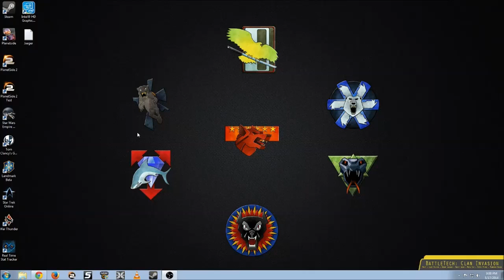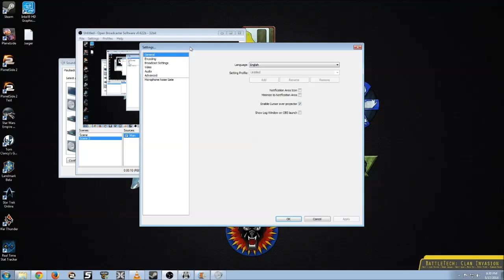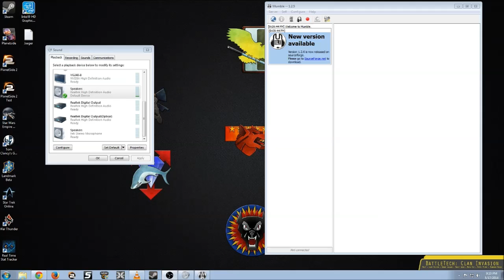How to Separate/Exclude Audio from OBS/XSplit with the basic Realtek Audio Drivers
Hey, this is one of my first videos where I am describing some tips, and I will only get better. This was a lightly edited video.

In this video I will talk about excluding audio on OBS or any other program via using your computer's Realtek Audio Drivers. This will help you separate your music, game music, or voice coms from your stream or recorded video. This is a free solution compared to something like Virtual Audio Cables (you could find it by other means) or a separate mixer.

It depends on you having Realtek Audio Drivers for your motherboard and an USB headset (or seperate soundcard). The basic gist of this is that you manipulate the audio settings to allow you to hear everything by piping the sounds to your headset (and the stream), but by choosing the Realtek Output or your headset (my Corsair Headset) on the appropriate program, you can selectively choose which sounds will be heard on your video/stream.

This is a rough guide and it won't work for everyone, but It does work for my convoluted 2 PC Streaming Set Up and I constantly refer back to it.

This is the guide I pulled these tips off,